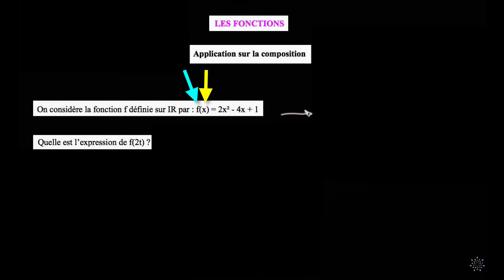Application : composition : que vaut f(2t) ?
Après avoir vu la définition de la composition, en voici un exemple.